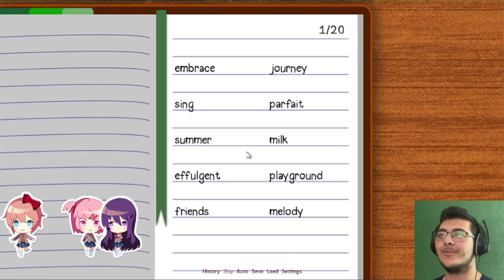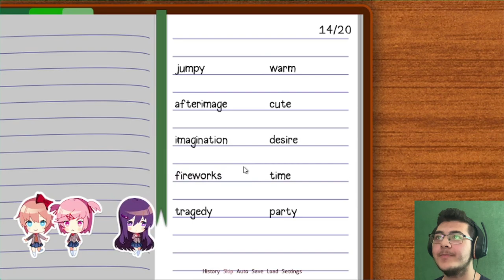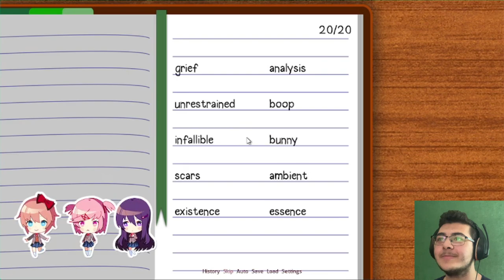Sayori thinks that I'm a sweetheart...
Hello dear gamers, Yorkfield here! Today we are back for the 4th episode of Doki Doki Literature Club! We went to the classroom to get some stuff for a festival, but Sayori got hurt. I made her feel better, and she called me a sweetheart even though I'm just her best friend. What will happen next? Watch to the end to find out! Enjoy!

Hardware/Software I use for my videos :
128 GB iPhone 7
64 GB iPhone XR

Main PC specs (replacing soon) :
8 GB DDR4 RAM 3200 MHz
Tiny11 Pro
2 DVD-RW drives

Laptop (Thunderbird) specs :
16 GB DDR5 RAM 5200 MHz
Tiny11 Pro

Yorkfield PC specs :
4 GB DDR2 RAM
Windows XP + Windows 7
2 DVD-RW drives
240 GB SSD + 1 TB/750 GB hard drives